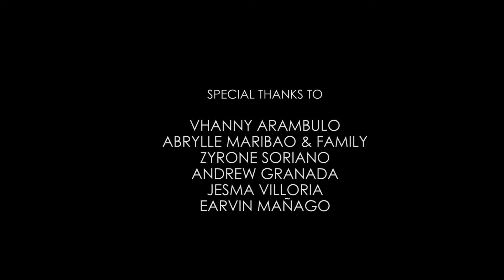5 Minutes Short Film | Japhet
This is the story of ditay and her desire to sleep for 5 more minutes.

Social Whore stuff:
Twitter and Instagram: @japhetonthego